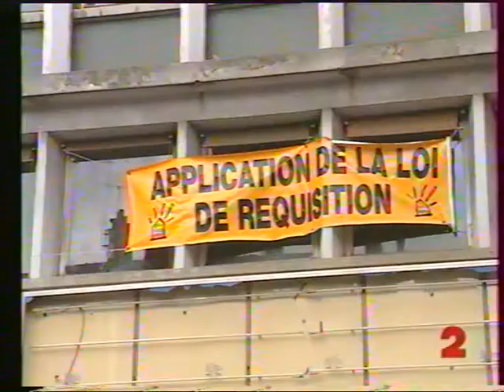la tv pirate arrive sur vos ondes 2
le jt